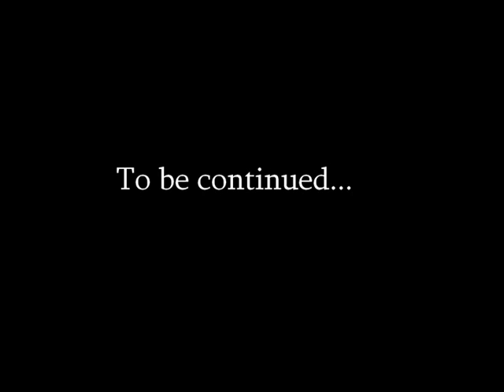07182009 MGO Survival Match 11 EMIN3M Round 1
I can't hit anything. sigh